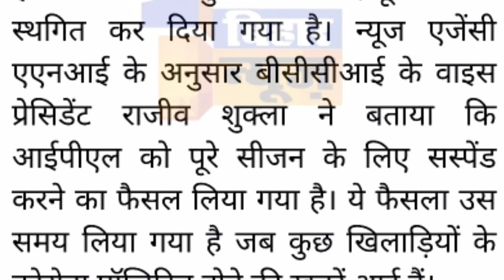IPL को लेकर बडा फैसला । बतकही by#Praveen Mishra bulbul